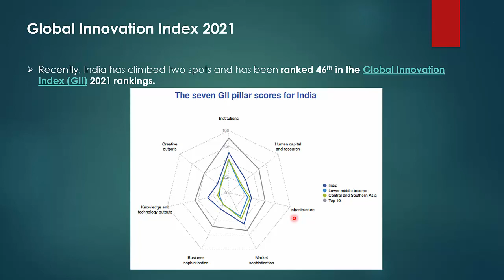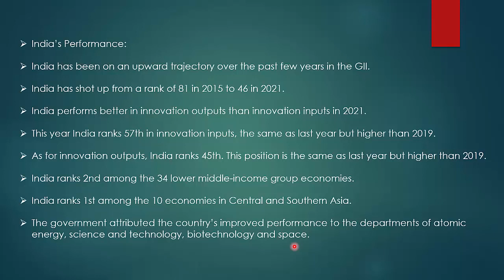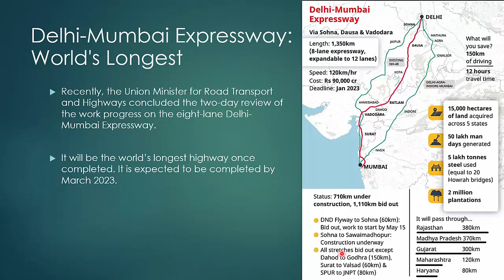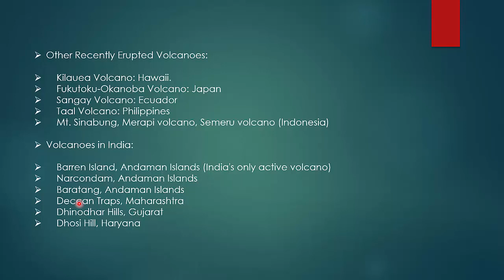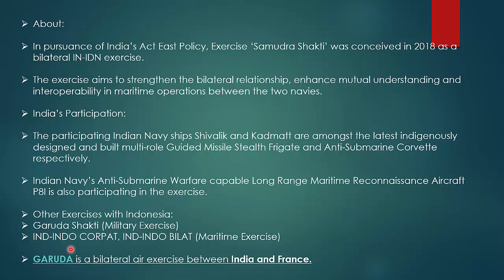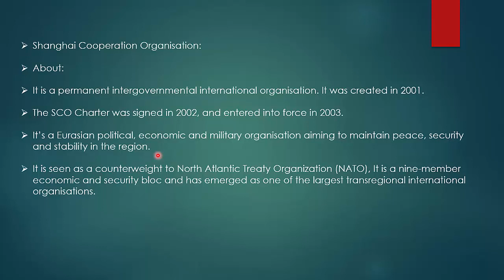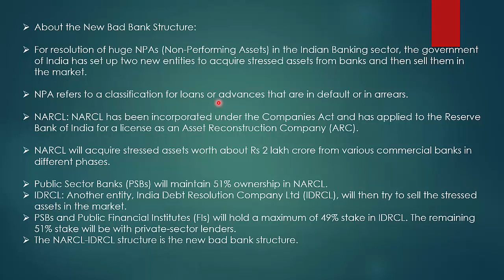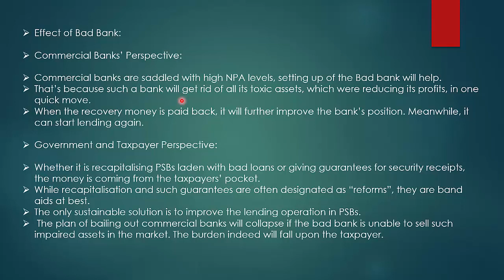ENGLISH CA PART 71